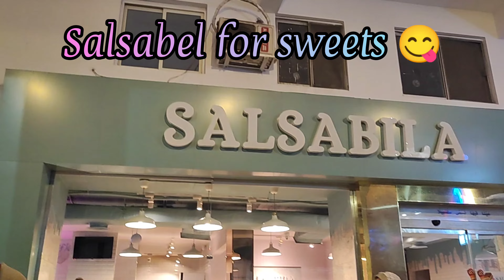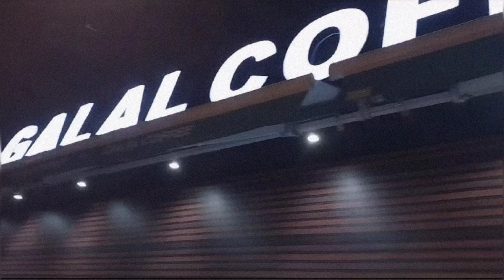August 26, 2024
The location in this video on google maps:

Aiuty Restaurant for Falafel 🧆 🥙
Port Fouad City

Friends cafè ☕
Central Perk
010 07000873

Galal Coffee 🧋
Has many branches as well even in port said but this is the one we visited: